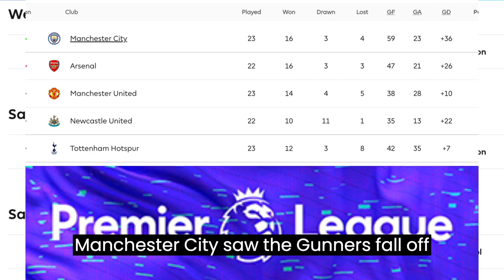Behind the Scenes: Arsenal TRAINING Session. (DID PARTEY TRAIN?)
🔥HOTTEST NEWS💥
⚡️Despite battling hard against City, Mikel Arteta's team committed significant errors at crucial times, resulting in their fall from the top spot in the Premier League standings. They have dropped points in four of their last six games, but still have a game in-hand on City. However, Arteta faces a daunting task of boosting his team's confidence for their upcoming match at Villa Park and beyond. How was the mood at London Colney and who has trained and in contention for the Aston Villa game? Arsenal fans fear over Thomas Partey injury update with crooked midfielder not spotted in training ahead of Aston Villa game. Partey did not appear to be taking part after coming off with a suspected rib injury during the Manchester City training session.⚡️

Keep up to date with the latest Arsenal news and rumours by following Arsenal News Vault on social media!In this video,.

Arsenal News Vault  brings you Arsenal news around the clock. We break the news first and Join in the discussion to give opinion about Arsenal Football Club. We respect all opinions and ask everyone to respect diverse opinions. Lets build this family together in respect. Say up the Gunners!!

Keep up to date with the latest Arsenal news and rumours by following Arsenal News Vault on social media!

Arsenal
Training
Pre-match
Intense
Behind the scenes
Secrets
Regime
High-intensity
Mikel Arteta
Pre-season
Squad
Work
Secret weapon
Ground
Center
Players
All out
Arsenal FC
Football training
Soccer drills
Fitness routines
Conditioning exercises
Technique training
Teamwork and strategy
Tactical analysis
Youth academy
Player development.
Aston Villa Vs Arsenal
Unai Emery
Thomas Partey
title race